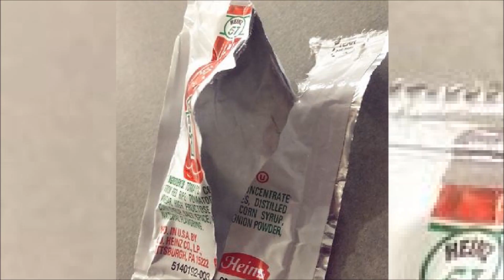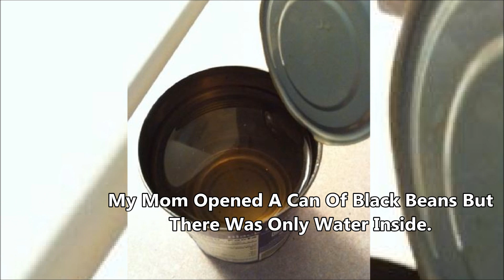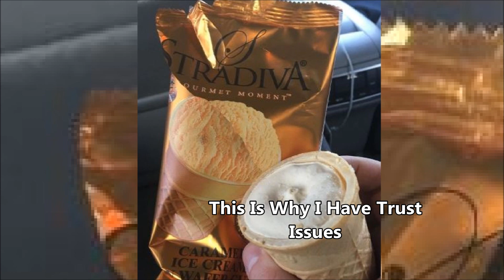Top 10+ foodTimes People Absolutely Lost The Food Lottery